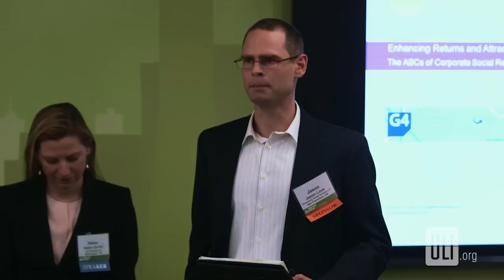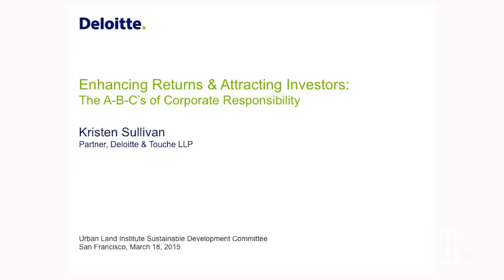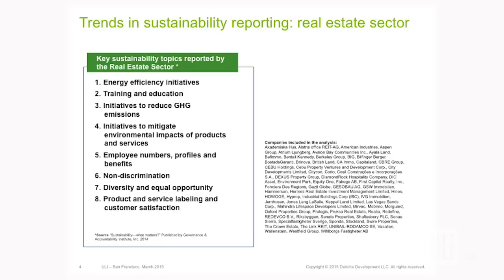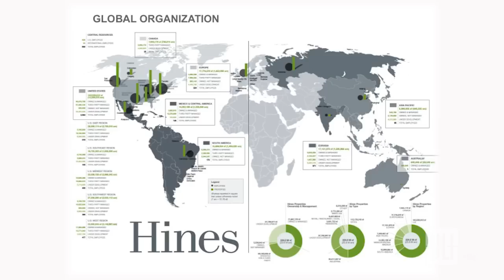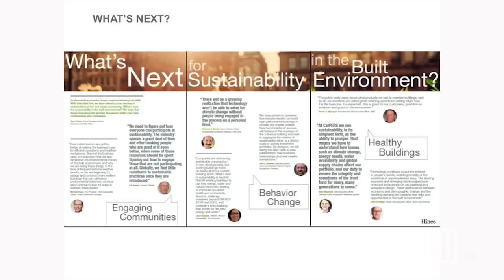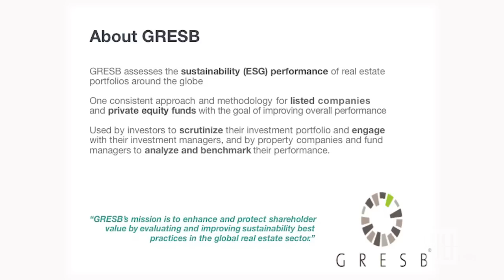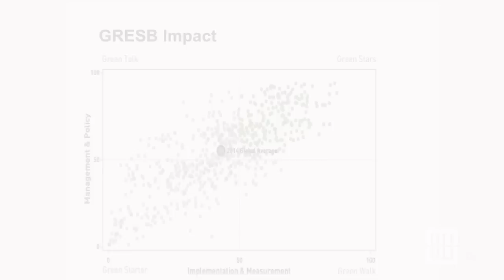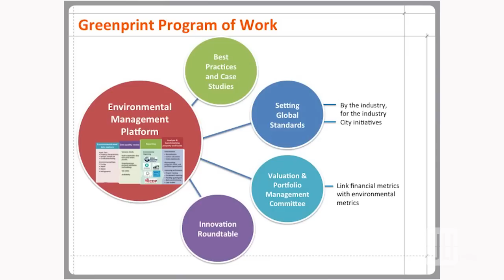Enhancing Returns and Attracting Investors – the A-B-C’s of Corporate Responsibility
ULI San Francisco held a panel detailing how sustainability reporting helps commercial property owners with reputation management, building employee engagement, improving efficiency, and increasing access to capital.  The panel provided the audience with valuable and practical insight for anyone who intends to buy or sell real estate assets in 2015, as well as for property owners and managers, developers, and sustainability professionals.

Moderator:
*Heather Gadonniex, Director of Sustainable Building and Construction, PE International

Panelists:
* Helen Gurfel, Executive Director, ULI Greenprint
* Gary Holtzer, Senior Managing Director, Hines
* Kristen Sullivan, Partner, Deloitte
* Dan Winters, Director for North America, Global Real Estate Sustainability Benchmark